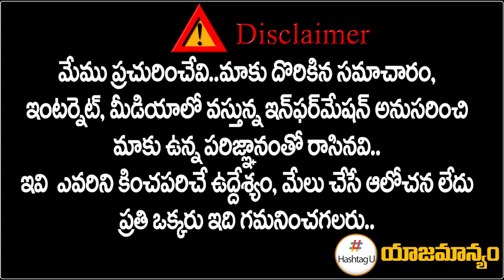రేవంత్ కు రాహుల్ బంపర్ ఆఫర్ || Rahul Gandhi Gives Bumper Offer To T Congress || HashtagU